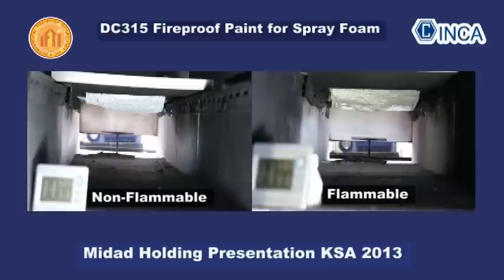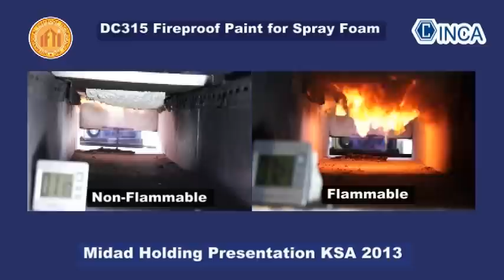DC315 Fireproof Paint (Thermal & Ignition Barrier for SPF)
DC 315 Coating has been applied over SPF (Sprayed Polyurethane Foam) which prevents the surface ignition of the foam due to fire conditions (non-flammable) up to 15 minutes as per IBC Code requirements for protection of foam plastics (sprayed polyurethane).

DC 315 is an interior ignition or thermal barrier coating for sprayed polyurethane foam insulation. Depending on your particular application, an ignition or a thermal barrier are required. D315 is water based latex system that dries quickly and reaches maximum properties in less than 14 days.

MVL is the exclusive distributor of DC315 Thermal and Ignition Barrier in the Middle East  and North Arica. (UAE, Qatar, Kuwait, Saudi Arabia, Bahrain, Oman, Algeria, Egypt, Libya, Tunisia)

We are based in Dubai, United Arab Emirates, with presence in the rest of the Middle East.